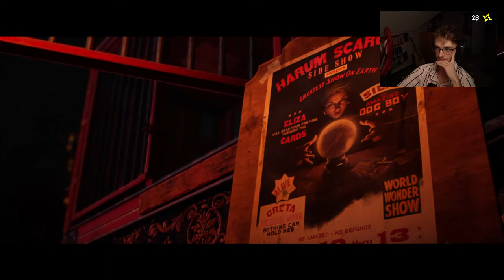THIS IS NOT WHAT I WAS EXPECTING | The Quarry Part 6 FINALE